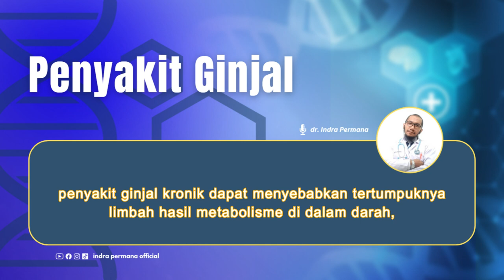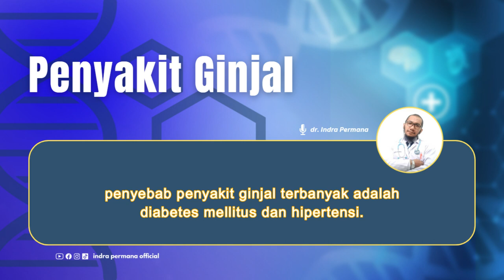Video 2 - PENYAKIT GINJAL